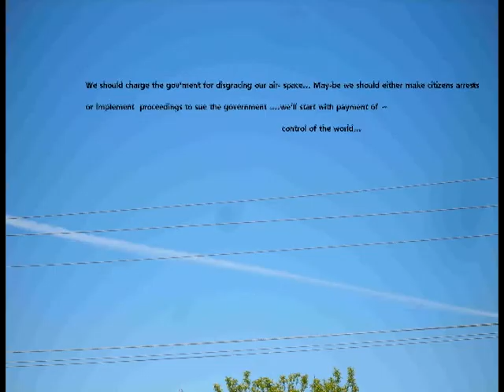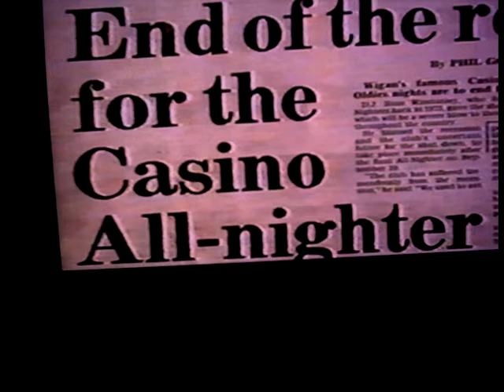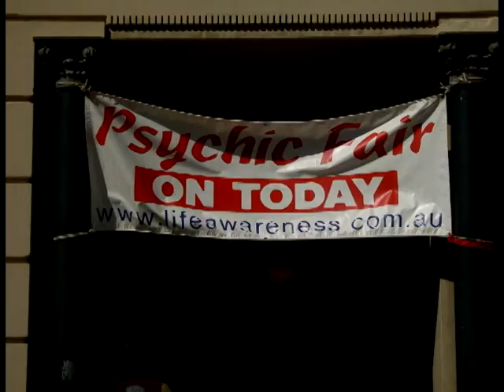SXC-Relax N' Mix ...avi